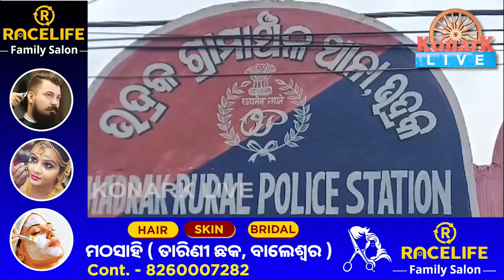NEET ପରୀକ୍ଷା ଦେଉଥିବା ନକଲି ପରୀକ୍ଷାର୍ଥୀଙ୍କୁ ଧରିଲା ପୋଲିସ || KONARK LIVE